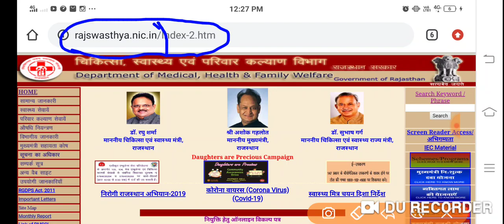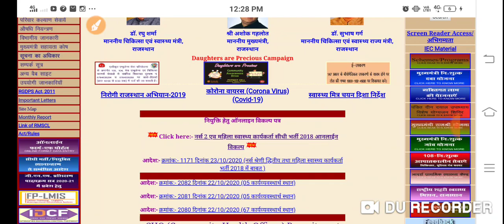ANM-GNM 2018/ How To Fill Online Choice/ऑनलाइन चॉइस लिंक एक्टिव/कैसे भरें पूरी जानकारी /लाइव अपडेट़